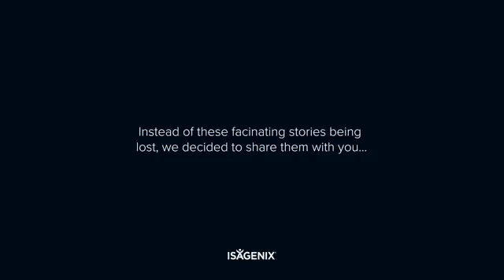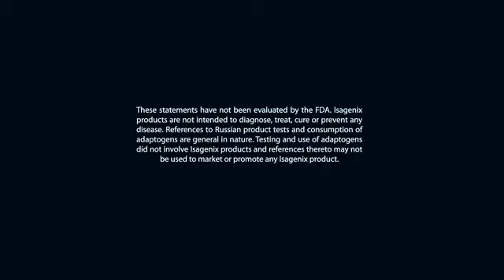Adaptogens Accelerate Recovery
Welcome to our Serenity Solution!  Listen to Jim Cooper as he explains the benefits of Adaptogens and the amazing benefits of how they accelerate the body's ability to recover.